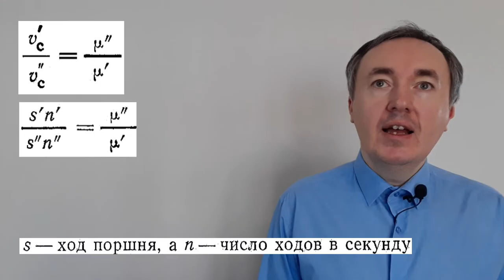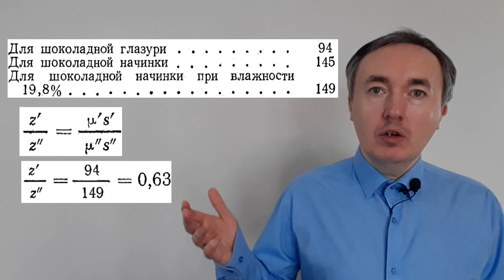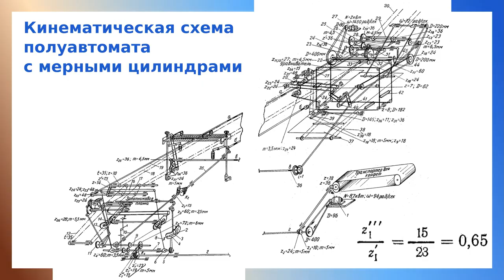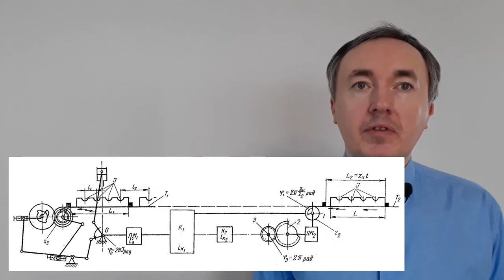Расчёт конфетоотливочных полуавтоматов: кинематические связи, храповые колёса, механизмы опережения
В видео представлена методика расчёта конфетоотливочных полуавтоматов. В видео рассмотрены кинематическая схема и связи узлов полуавтомата, расчёт производительности, растёт сложного и фрикционного храповых механизмов, расчёт простых и сложных механизмов опережения, расчёт потребной мощности.

Здесь представлены первые 8 минут видео.

Там же выложена подробная методика расчёта в отдельном файле.

Содержание полной версии видео:
00-00 Средняя производительность. Связь отношения числа зубьев в коробке скоростей с вязкостью отливаемой массы
04-26 Расчётная схема отливочного полуавтомата
14-34 Сложный храповый механизм
18-56 Механизм опережения
28-42 Фрикционные храповые колеса
32-00 Усложненный механизм опережения
34-44 Кинематические связи той части полуавтомата, в которой работа механизмов строго обусловлена движением лотка
44-43 Подвижные щетки для очистки лотка
45-19 Штампующий механизм
46-24 Расчёт мощности